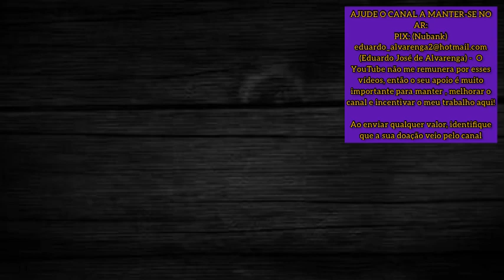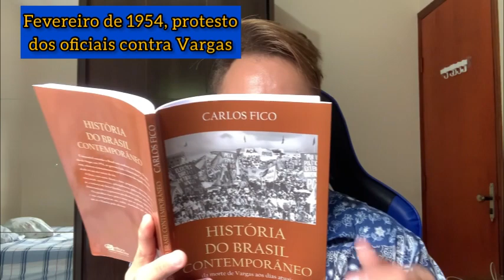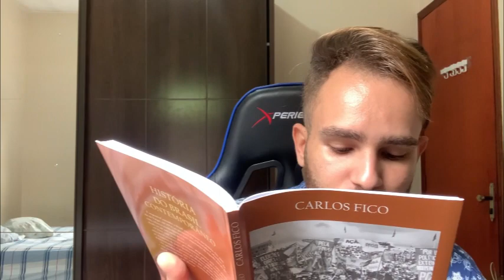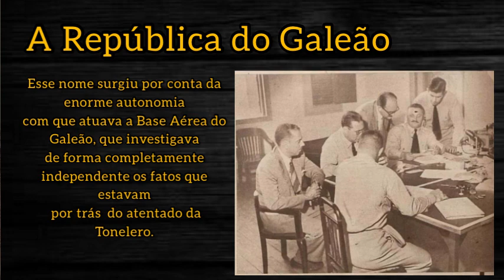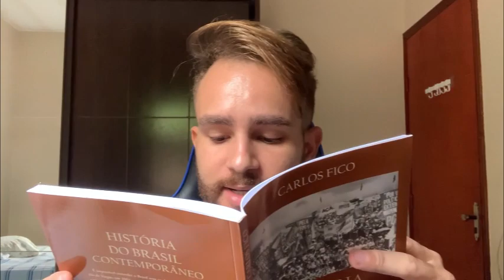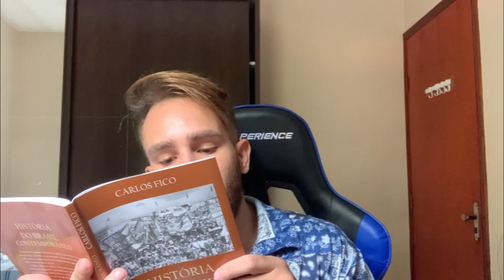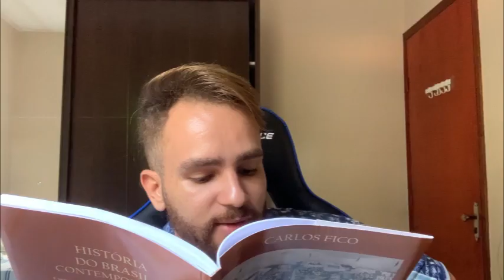GETÚLIO VARGAS, SEGUNDO GOVERNO/ CRIAÇÃO DA PETROBRAS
A segunda presidência de Getúlio Vargas, dessa vez feita por meios democráticos, será marcada por acontecimentos muito importantes na história do Brasil, como a criança da PETROBRAS e do BNDE! Acompanhe o desfecho da história de um dos presidentes mais importantes da nossa história!

AJUDE O CANAL A MANTER-SE NO AR:
( Eduardo José de Alvarenga) -  O YouTube não me remunera por esses vídeo, então o seu apoio é muito importante para manter , melhorar o canal e incentivar o meu trabalho aqui!

Ao enviar qualquer valor, identifique que a sua doação veio pelo canal!